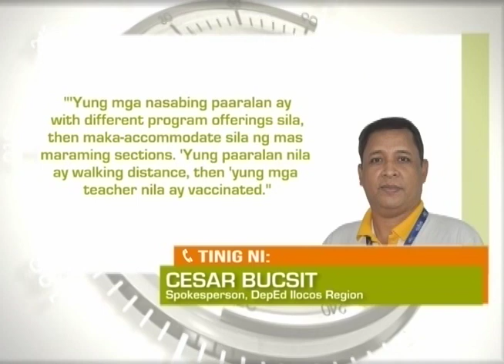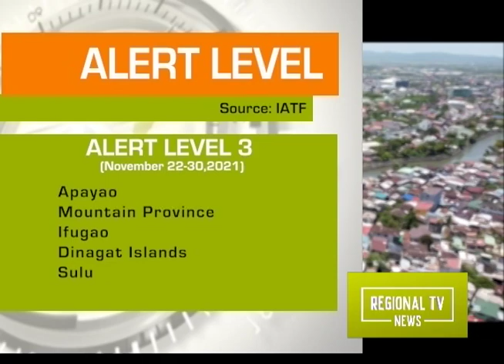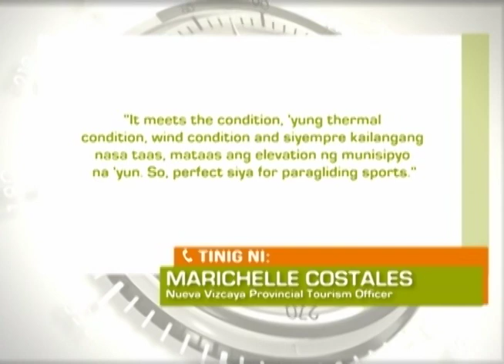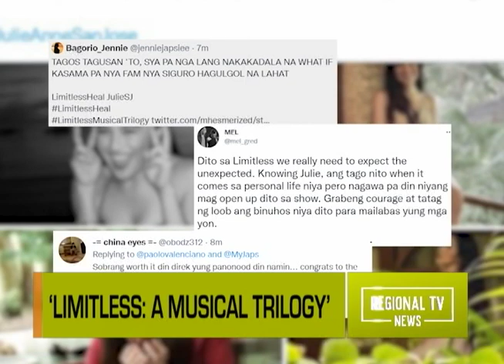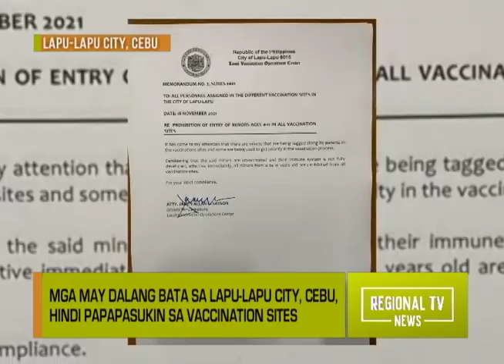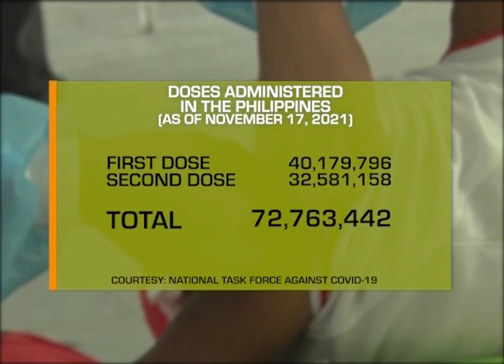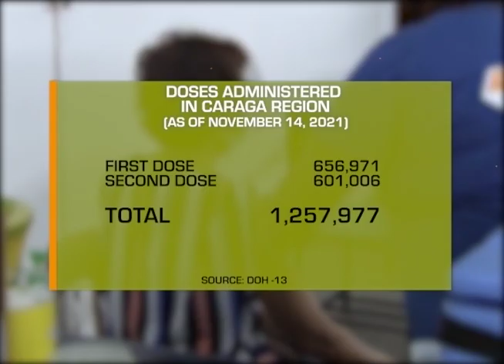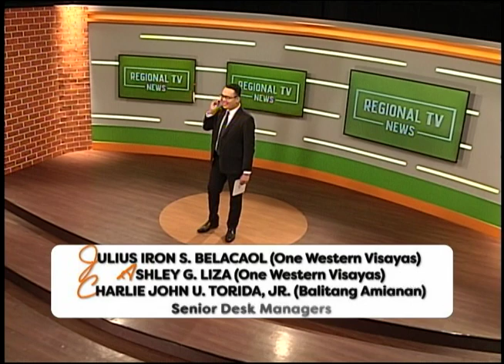Regional TV News: November 22, 2021